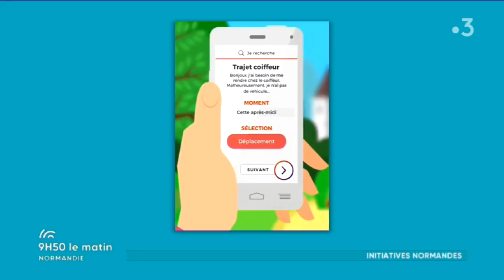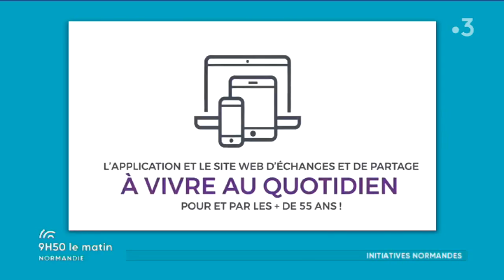"Senior Senior" nouvelle application d'entraide pour les plus de 55 ans par Jeanne Cridling